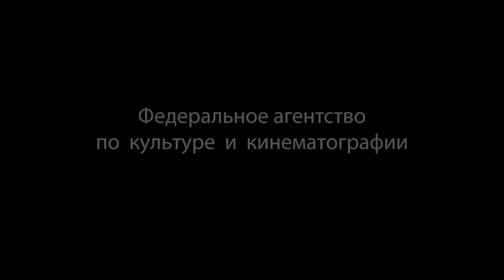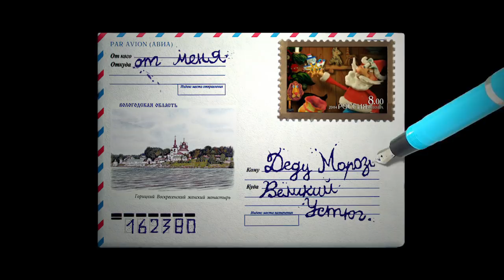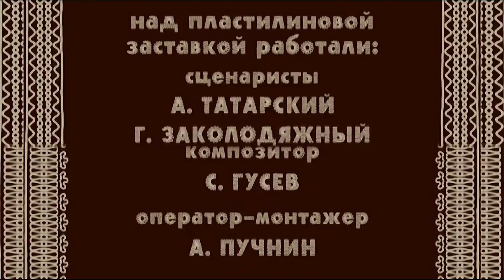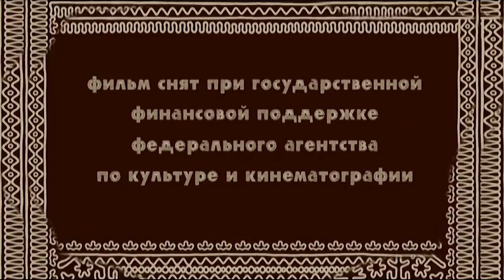Сказки - Мультики для детей | Гора самоцветов - Кот и Лиса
Гора самоцветов - Кот и Лиса (The cat and the fox) Русская сказка

Бестолковый городской кот попал в дремучий лес. Там котов никто не видел. Хитрая лиса представила невиданного зверя важным воеводою и стала хозяйкой леса.